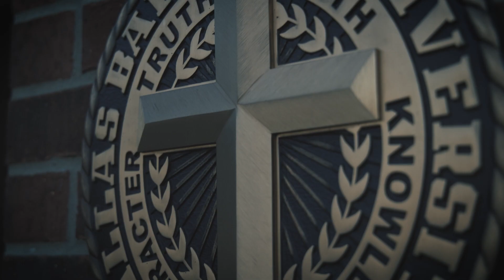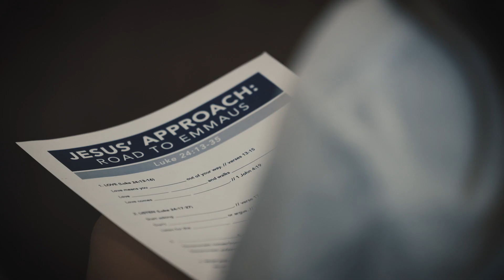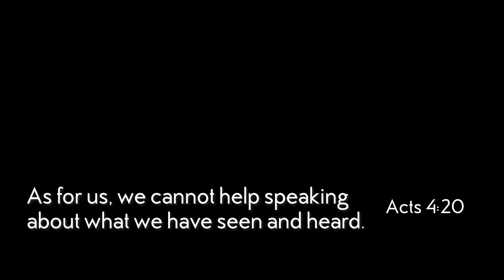Baylor to DBU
After training and equipping college students at Baylor, Kyle and the team get invited to do the same with students from DBU.